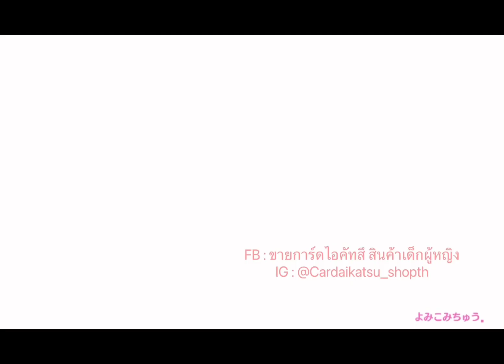Idol Land Pripara - Steps~ secret heart (5)